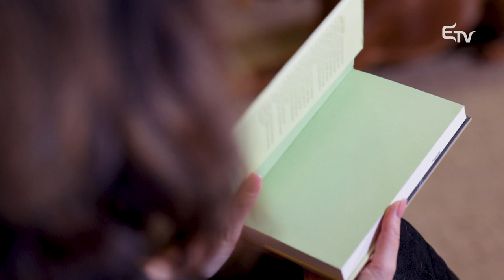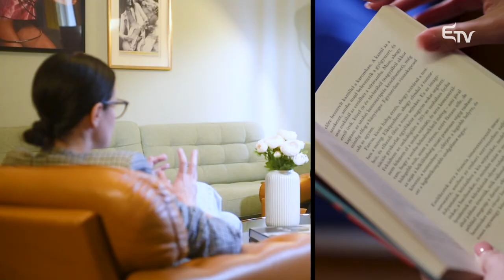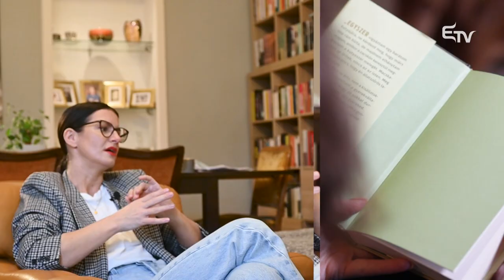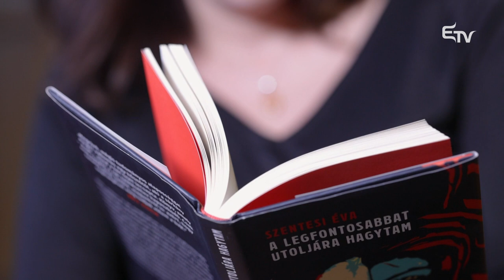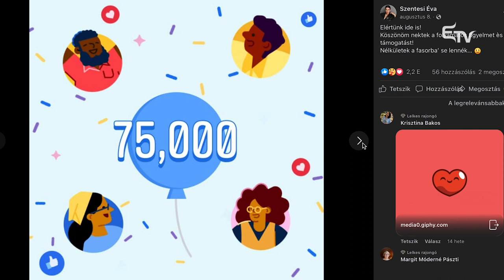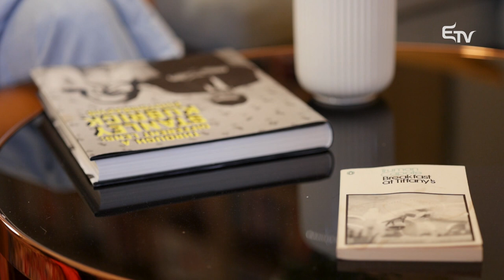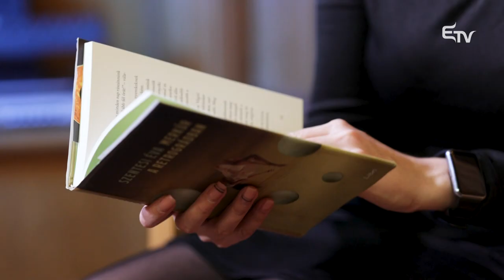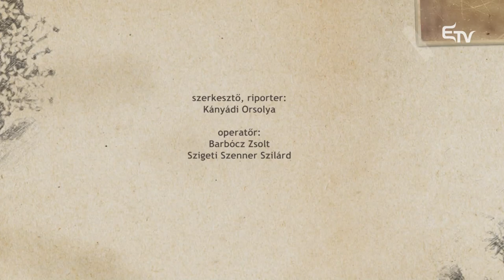Szentesi Éva író, újságíróval beszélget Kányádi Orsolya a Kultúrcseppben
📖 Szentesi Éva író, újságíró és mindezek mellett tartalommal tölti meg az influencer kifejezést is. Írásaival, online bejegyzéseivel az egyik legdrágábbat adja követőinek: a reményt.

✍🏼 Miközben az életéért küzdött, a méhnyakrák elleni küzdelem arcává vált úgy, hogy a nők ezreit győzte meg arról, hogy jobban figyeljenek testi-lelki egészségükre. Nemrég jelent meg a Merkúr a Retrográdban című kötete, mely egyfajta látlelet arról, hogyan értelmezi magát egy nő a 2020-as években, gyerek nélkül.

📚 Szentesi Éva budapesti lakásában fogadta a Kultúrcsepp műsorvezetőjét, Kányádi Orsolyát.